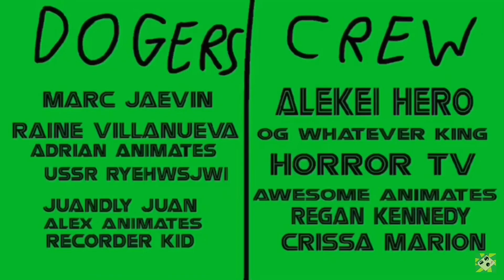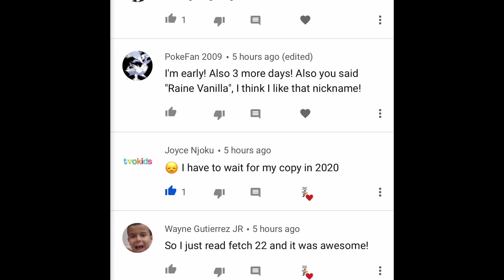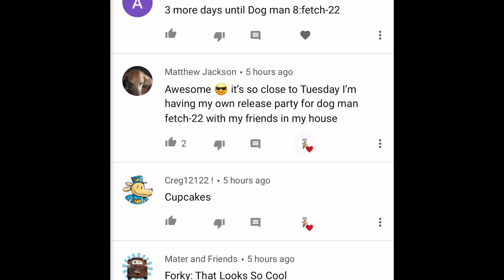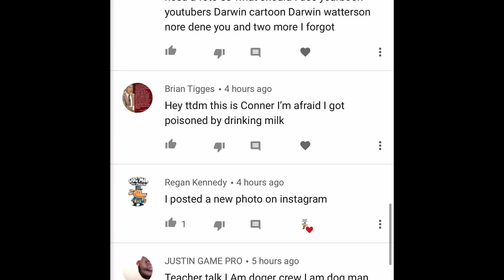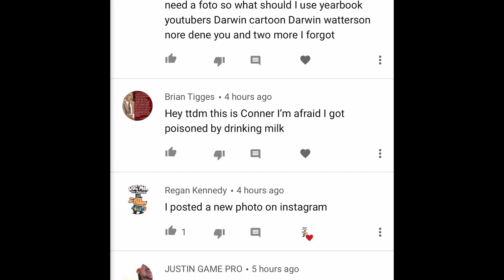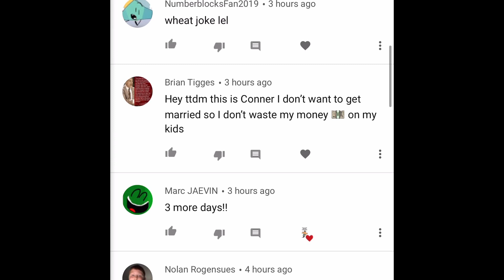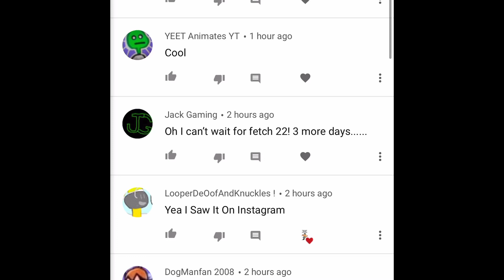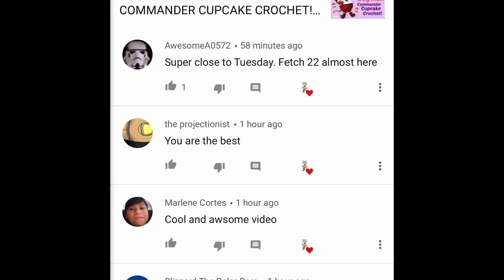DOG MAN FETCH - 22 SNEAK PEEK #6 !!! 🎉👍😎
Product

HI DOGERS! WELCOME TO OUR NEW CHANNEL DEDICATED TO EVERYTHING DOG MAN IS UP AND RUNNING! ENJOY!👍😎🎉

Hi guys! I have the most exciting news! Especially if you’re a Dog Man fan! I’ve decided with your help to make another channel 100% dedicated to dog man! I’ve also decided that you the viewers/subscribers will get to decide the name of the channel, or profile picture, and any other big decisions! Let’s do this!

Howl with laughter with Dog Man, the internationally bestselling series from Dav Pilkey, the creator of Captain Underpants!

Petey the Cat is out of jail, and he has a brand-new lease on life. While Petey's reevaluated what matters most, Li'l Petey is struggling to find the good in the world. Can Petey and Dog Man stop fighting like cats and dogs long enough to put their paws together and work as a team? They need each other now more than ever -- Li'l Petey (and the world) is counting on them!

Dav Pilkey's wildly popular Dog Man series appeals to readers of all ages and explores universally positive themes, including empathy, kindness, persistence, and the importance of being true to one's self.